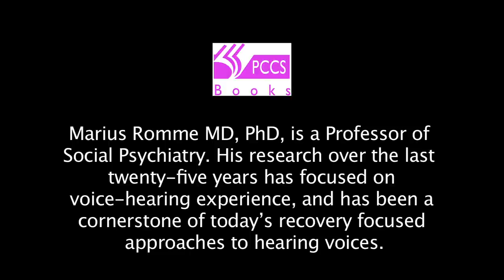Marius Romme in conversation with Pete Sanders.mov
Marius Romme MD, PhD in conversation with Pete Sanders. Marius Romme is a Professor of Social Psychiatry. His research over the last twenty-five years has focused on voice-hearing experience, and has been a cornerstone of today's recovery focused approaches to hearing voices.